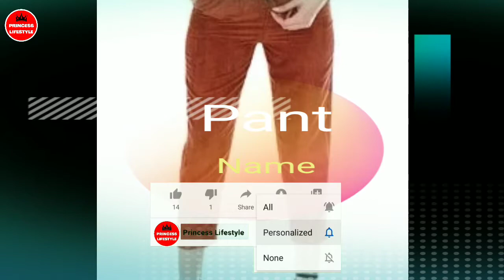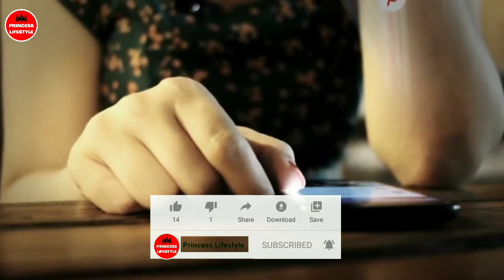🔥 Types Of Name Women Pant ।।Women Pant के नाम और उनकी पहचान।।Women Pant Name।।Women Pant।।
नमस्कार दोस्तों🙏🙏

 🔥🔥 हमारे चैनल पर इसी तरह के वीडियो आते रहते है।🔥🔥

 सभी प्रोडक्ट को लेने के लिए इस लिंक पर क्लिक करे🔥🔥 Website का लिंक है👇👇

 इस video में दिखाए गए सभी product का link आप यहाँ से ले सकते हैं

Women Trending Stylish pant

Palazzo pant

Tapered pant

Cropped pant

Chinos pant

Cigarette pant

Summer pant

Cargo pant

Instagram का id follow जरूर करे कुछ नया देखते है